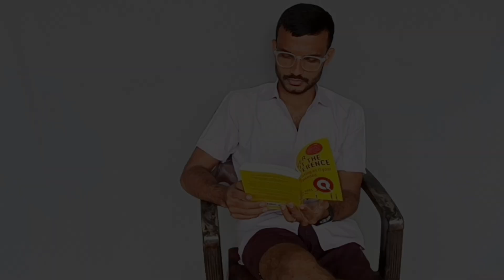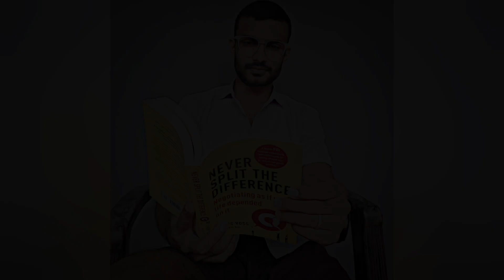"UNIFORM GLOW-UP✨: Turning Old College Uniform into Sleek n Stylish Homewear" | Uniform Recycling 🔁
ABOUT VIDEO:
Hello Guys..
Welcome to this video. I this video I am showing how I turned my younger brother's old college uniform into Stylish and Attractive Home Wear. Hence, it is a uniform, the shirt and pant matches well with eachother. Therefore, it looks like a complete Home Wear Costume. It is Super Cool and Comfortable. Made from 100% cotton. No problem of shrinking and colour loss. I like this home wear very. I wear it everyday. I saved my lots of money with the help of this trick. And now I don't need to buy new home wear costumes any more. Because, now I am going to convert all the useless clothes into Sleek and Stylish Homewear.
So guys please go through the video. I am sure that you guys are definitely going to like it. And if you guys have any useless clothes then please try this trick and let me know what are your experiences in the comment section.

ABOUT CHANNEL:
Hello Guys!
My name is Luis Tam and I have been making YouTube videos since 2018. This is my personal channel, and the theme of my channel is Transformation (how to/style).
Here you will find everything about Outfit Inspiration, Men's grooming tips, Hairstyle tutorials, Fitness n Health, Workout Motivation, Diet n Supplements, Unboxing of various useful products, as well as through this channel I share all my knowledge and experience with you guys so that it will help you to become a good and healthy citizen, so that together we can build a better society for tomorrow.

Peace..✌️